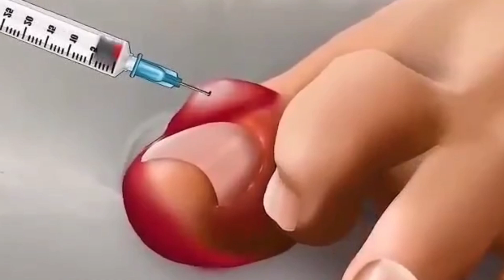ASMR Leg nil treatment animation process //jyotiasmr 60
Hi, this is Jyoti asmr60 .
I hope you enjoy our video doday💘💞
(Thankyou for me watching my video)
I 💕 you.